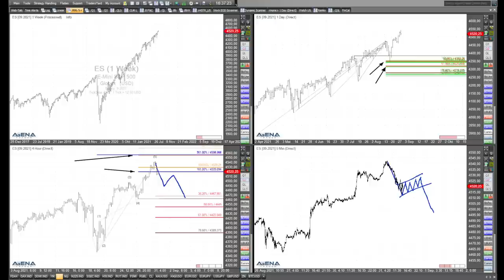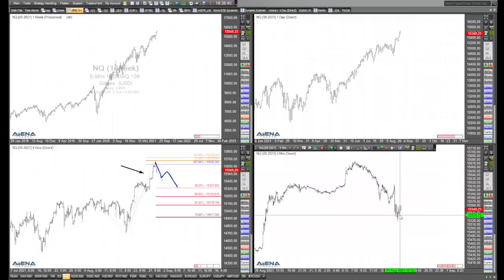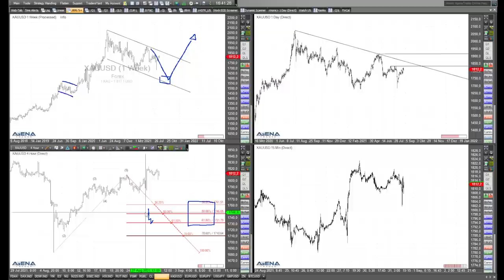Rüdiger Born: Aufwärts-Szenario für den Dax - auch Blick auf US-Indizes, Gold und Öl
Im folgenden Video schaue ich auf einen möglicherweise weiter steigenden Dax. Auch werfe ich einen Blick auf die US-Indizes, Gold und Öl.